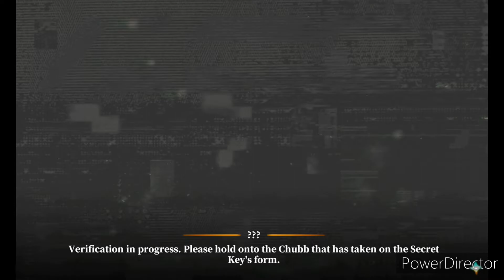Alchemy Stars Aurora Blast Event: Tree, Fish and A Slow Life N11-N12 | ST4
I got Tree, Fish and A Slow Life N11-N12 | ST4 from Alchemy Stars Aurora Blast.